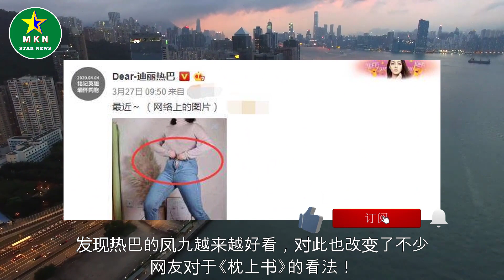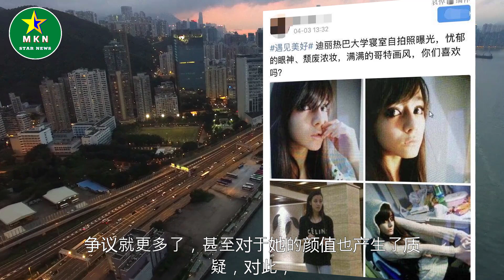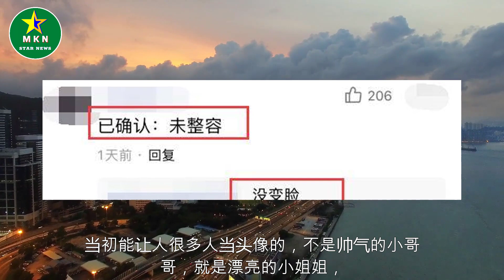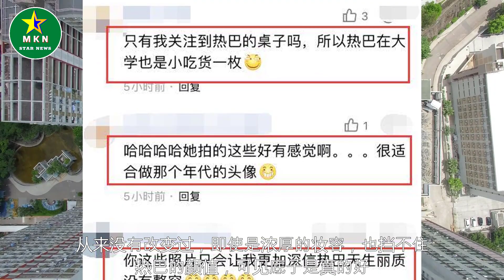迪丽热巴大学寝室自拍照被扒，眼神忧郁，纯天然颜值：没有整过容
迪丽热巴大学寝室自拍照被扒，眼神忧郁，纯天然颜值：没有整过容  | MKN Star News.